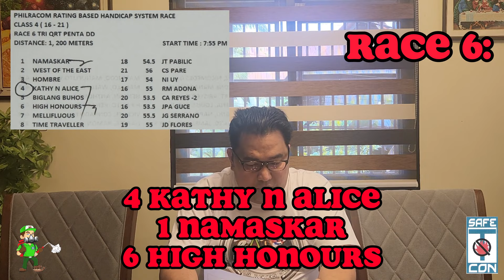Usapang BK with Boss JC: February 20, 2024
Tara na mga Ka-BK! Nood na po at aralin na po ang giya para po bukas na karera February 20, 2024! Bwenasin po sana tayo 🙏🙏🙏at magsitama po tayo mga BAYANG KARERISTA! GOODLUCK po sa ating lahat …BE SAFE PO HA!

Thank you to Mr. Jp Gonzales for providing a copy of the program.